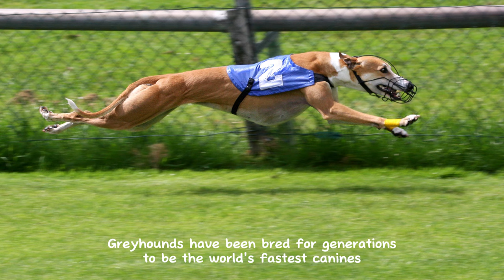TOP 10 FASTEST ANIMAL ON LAND | DPFunFacts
In a world where seconds can spell the difference between life and demise, the need for speed is etched into the very essence of these remarkable creatures. Their swift strides and lightning-quick reflexes narrate a tale of survival strategies perfected through countless generations of evolution.
The "Top 10 Fastest Animals on Land" is a compilation of the fastest land-dwellers, highlighting the importance of speed in their survival.
The pursuit of speed is not just a race against time; it's an unspoken covenant with survival, a symphony of motion and instinct harmonizing to ensure another sunrise. The "Top 10 Fastest Animals on Land" is a tribute to the perpetual chase, the unyielding rhythm, and the indomitable spirit of life in motion.